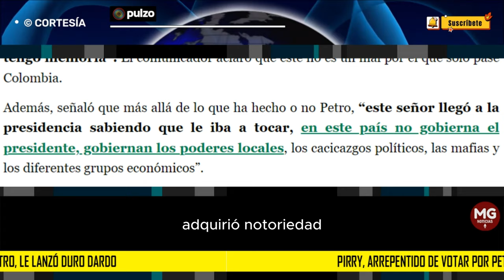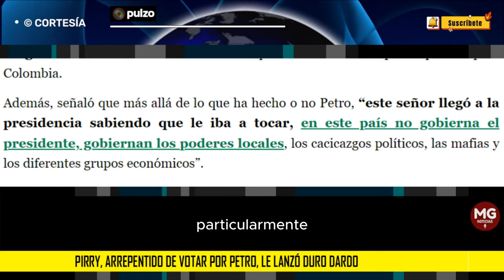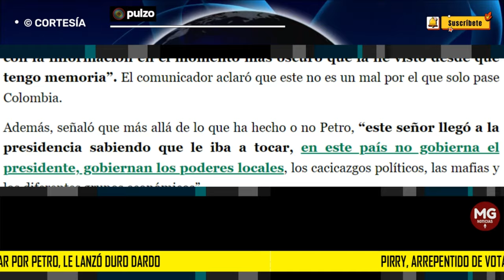🎯 PIRRY, ARREPENDITO DE VOTAR POR PETRO, LE LANZÓ UN DURO DARDO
Guillermo Arturo Prieto La Rotta, más conocido como Pirry, adquirió notoriedad en los medios de comunicación colombianos como un periodista directo, especializado en abordar temas socialmente sensibles, y que desde hace un tiempo se desempeña como periodista independiente.
PULZO